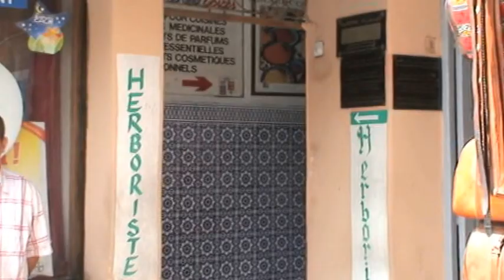The Berber Village,Marrekesh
Life in Berber Village, Marrakesh and the beautiful surroundings !?